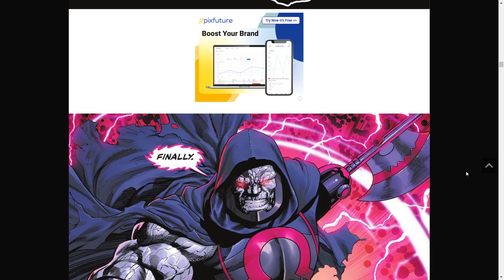DC All In Special